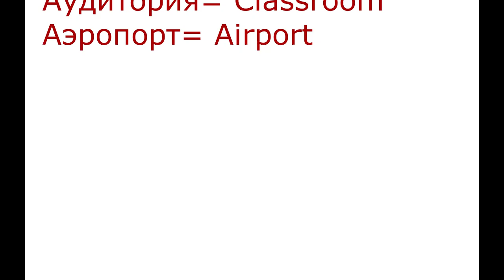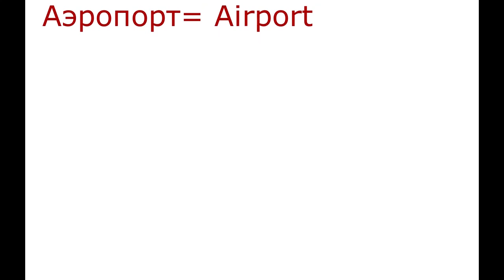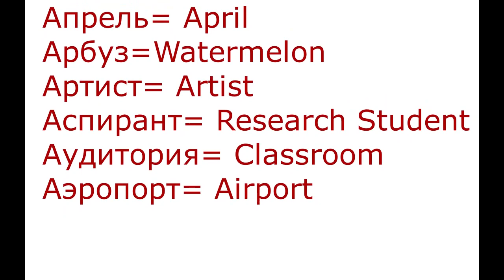Vocabulary Russian & English Episode 1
Dear Russian Student .

Sorry any mistakes.